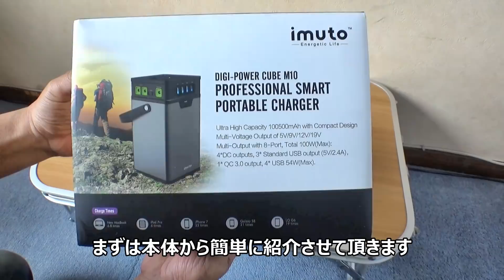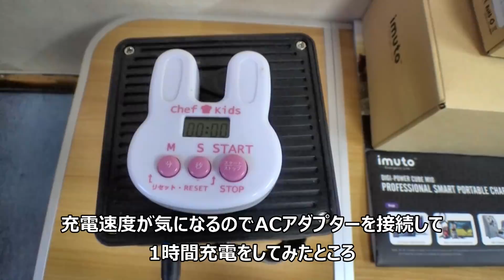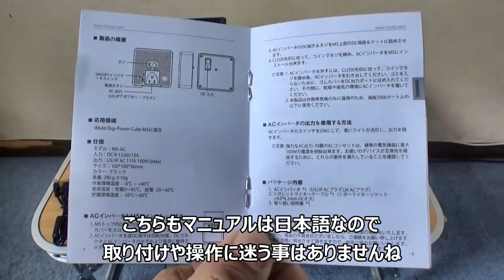100,500mAhでご飯が7回炊ける！激安で超車中泊向きのポータブル電源【iMuto M10】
今回は安価で大容量、車中泊に最適な「iMuto M10 ポータブル電源」を使って車中泊時の炊飯をご紹介したいと思います。しかし比較のために様々な電力でご飯を炊いたのですがはたして･･･

【追記】
充電速度ですが、何度か使用と充電を繰り返していると1時間当たり10%充電されるようになりました。

iMuto M10 ポータブル電源 372Wh / 100500mAh

iMuto DC 12V~24V to AC 115V 100Wインバーター+シガーソケット
上記iMuto M10ポータブル電源と合わせて買うと10%OFFです！

今回使用した炊飯器：直流炊飯器 タケルくん DC12V専用 JPN-JR001

再生リスト
フリードスパイク車中泊